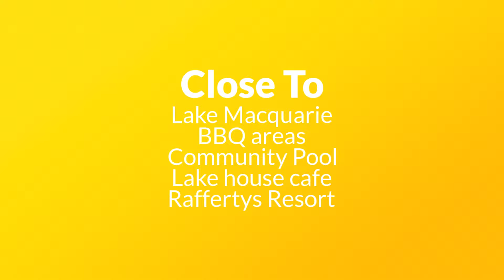27 Lake Forest Drive Murrays Beach